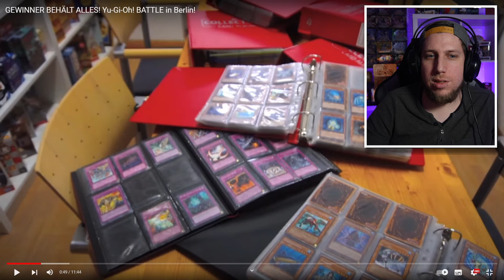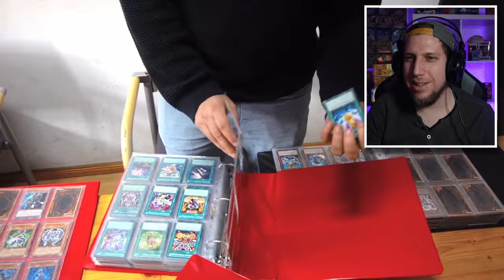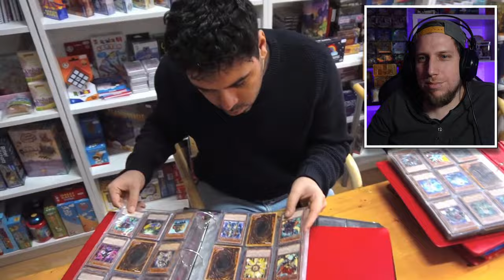Der Sieger bekommt alle Karten